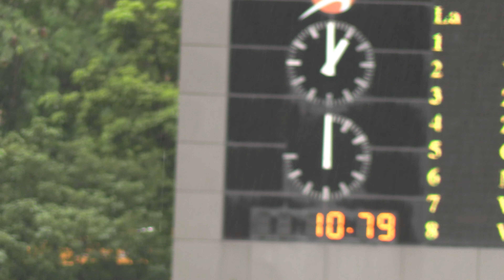Hong Kong Junior Age Group Athletics Competition 2024 2 GU9 60m Final 1